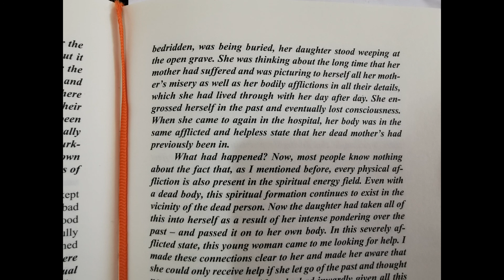BRUNO GRONING- STORY 40 C-DO NOT TAKE ON YOUR PARENTS BURDEN!!! THE POWER OF THE SPIRIT!!!